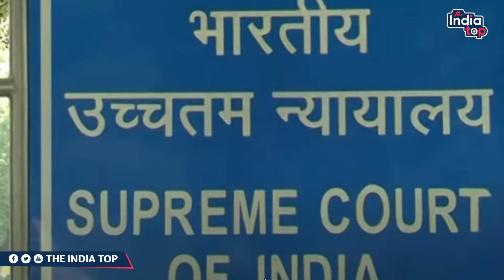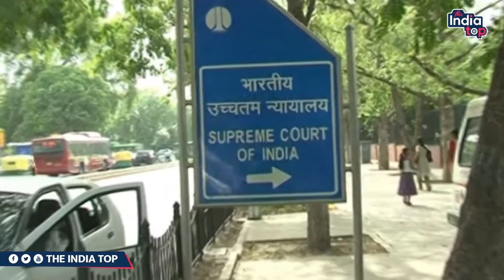पटाखों पर प्रतिबंध किसी सुमुदाय के खिलाफ नहीं : Supreme Court